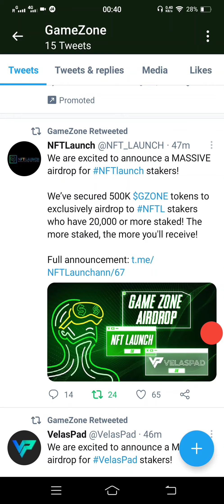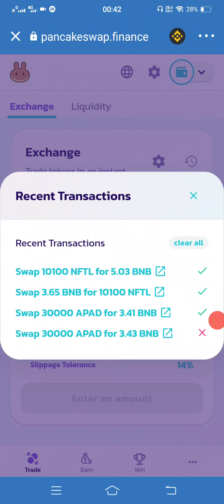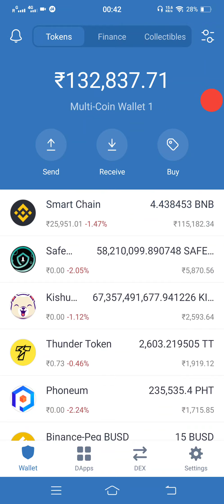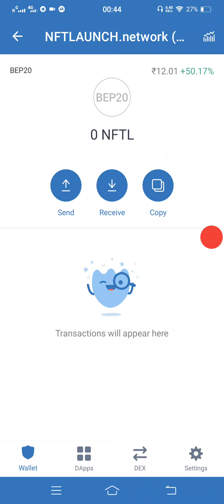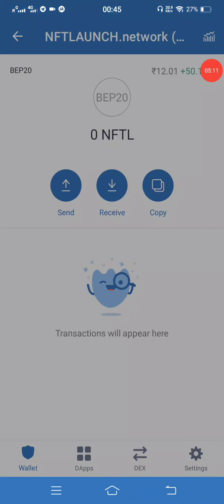How I Earned ₹30,000 In trust wallet in just 30 Mins - Easy Method yet so Powerful | Trustwallet 🔥